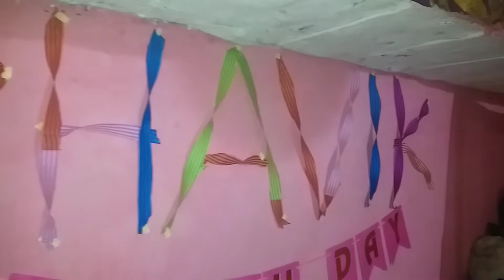Pahado Mai Bahut Kam Birthday Celebrate Kiya jata h || Aaj Bharat ka Birthday hai🎂 pahadi lifestyle